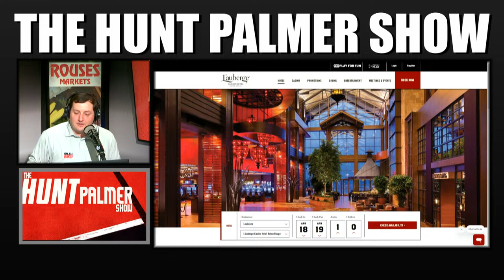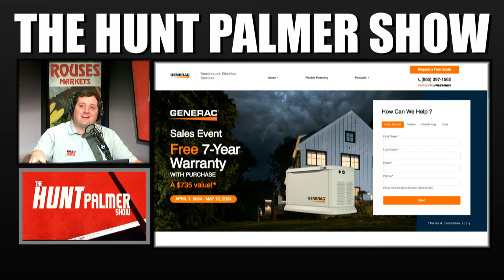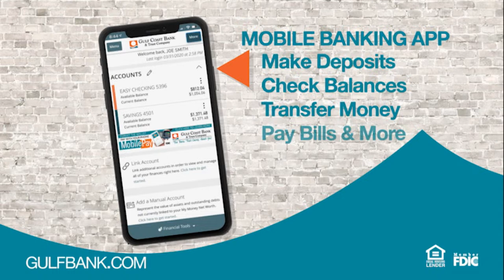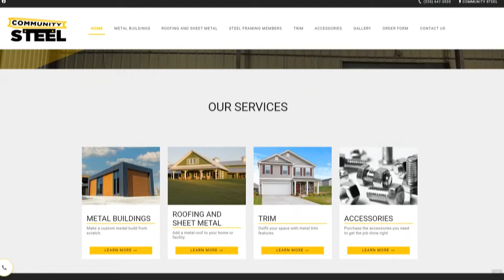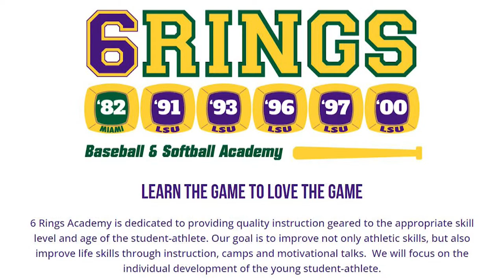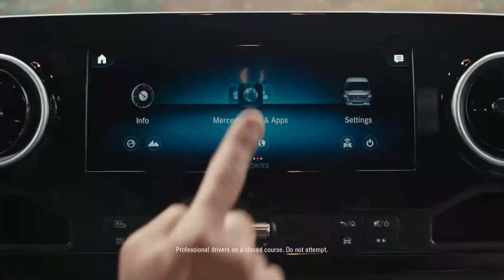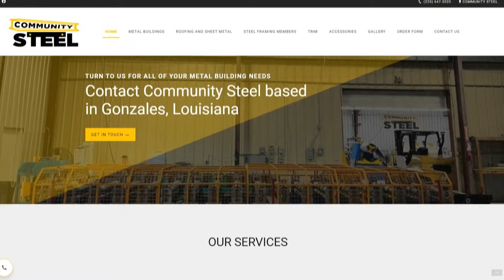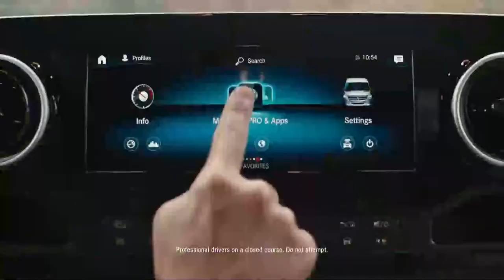HPS | Brock Bowers & Ola Fashau Top Targets| LSU Transfer Portal News | Saints Draft News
Hunt Palmer talks about LSU football news, Saints draft ,and preview the LSU-Missouri baseball series.